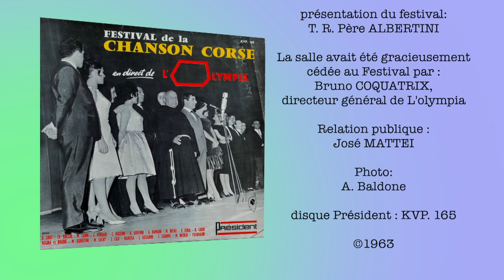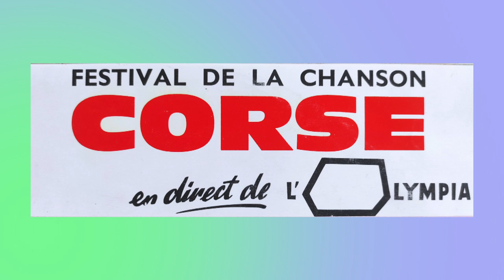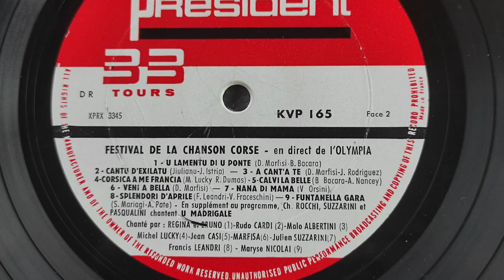Rocchi , Suzzarini, Pasqualini - U Madrigale 2 (1963)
(Traditionnel )
Festival de la chanson Corse en direct de l'Olympia
Président : KVP. 165
Année 1963
Président du jury :
Jean Batiste BIAGGI
Réalisation et enregistrement :
Jacques FRANCHI

La chanson PAESE SPENTU
Paroles Jean Giocanti
Musique  de Vincent Orsini
a obtenu le GRAND PRIX du festival

Par délibération spéciale du jury,
un PRIX SPECIALE DU FESTIVAL
a été attribué ex-aequo aux chansons

FUNTANELLA CARA :
Paroles :  S. MARIAGGI
interprétée par Maryse NICOLAÏ

O SIGNORA MARGHARITA
et D. ISOLA

La présentation des interprètes
a été assurée par :
Jaqueline CAMPILLE  et Jean TAVERA

présentation du festival:
T. R. Père ALBERTINI

La salle avait été gracieusement
cédée au Festival par :
Bruno COQUATRIX,
directeur général de L'olympia

Relation publique :
José MATTEI

Photo:
A. Baldone

disque Président : KVP. 165

Note : beaucoup des chansons qui sont sur ce disque ne sont pas des enregistrements de la soirée, mais des enregistrements faits auparavant et déjà édité. Seuls 2 ou 3 d'après mon écoute sont vraiment issus de la soirée.
Kywx Ce disque est vendu au bénéfice des œuvres Franciscaines de la Corse